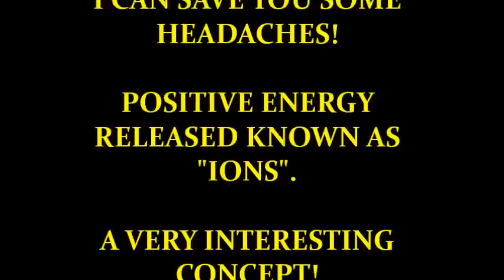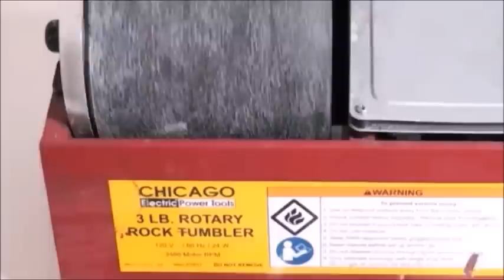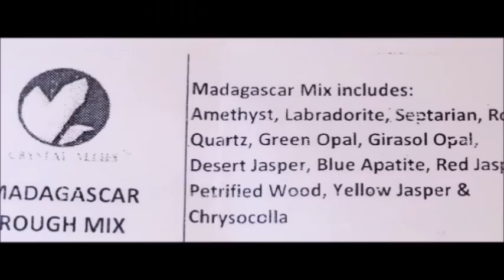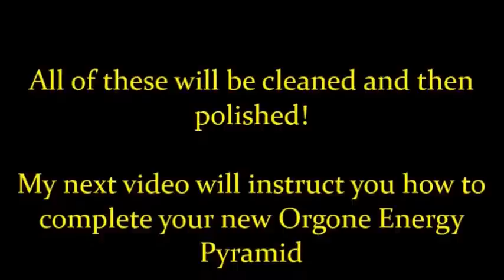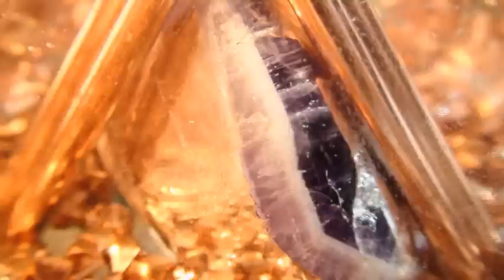ORGONE ENERGY PYRAMID'S / Avoid Costly Mistakes! 1 of 2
An interesting concept. How to build your own at an affordable price and have fun all at the same time! The MOLD PROCESS is most IMPORTANT! That Release Spray simply did not work. Just a few drops of Auto Wax and smooth out with finger and let dry. Your new casting should set for 48 hrs. allowing shrinkage for a simple release. With the spray, the Mold was destroyed because it would not release my new casting! Auto Wax is awsome!